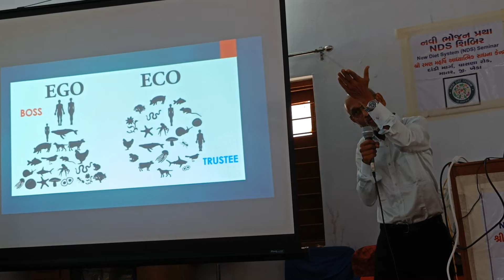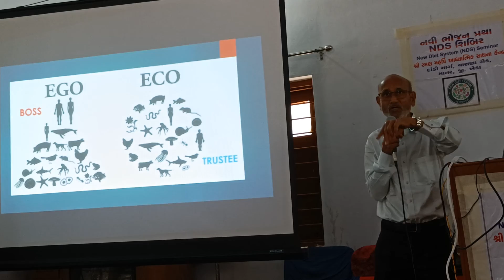March 15, 2022